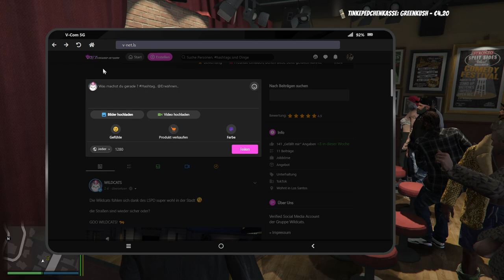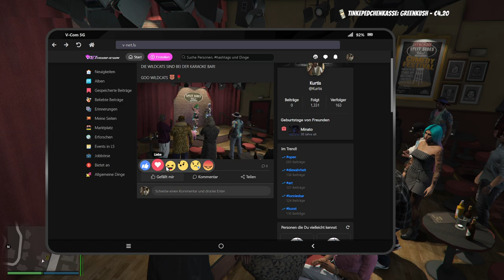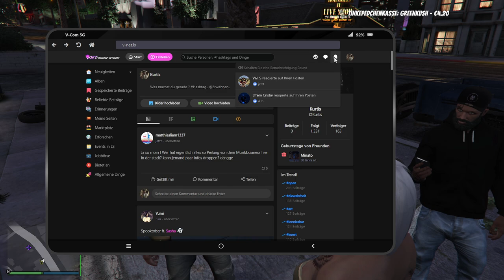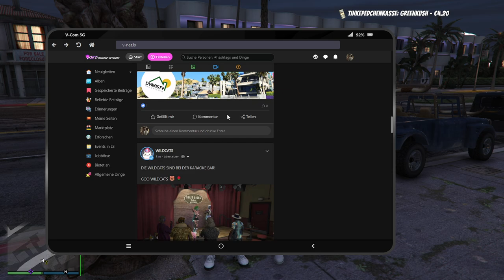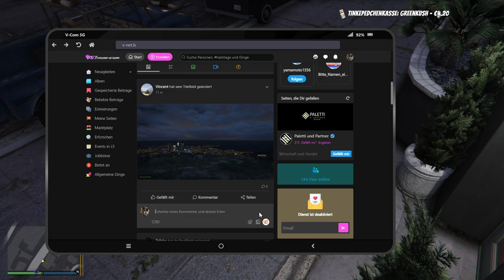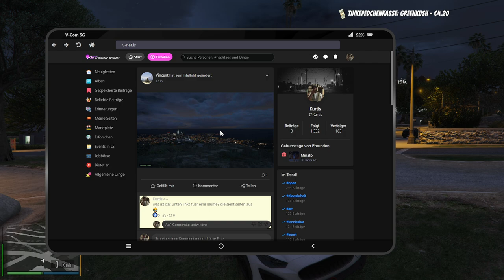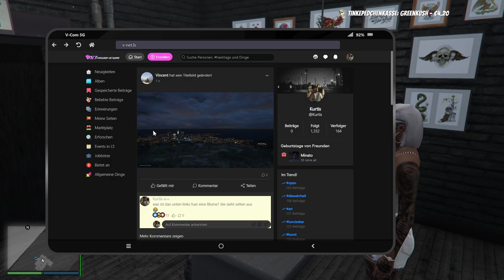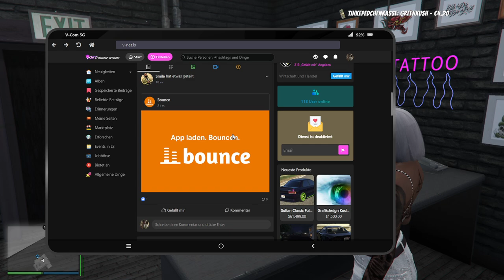#0014 | 🙈 Kurtis Kush - 🎭 [Sektor RP]